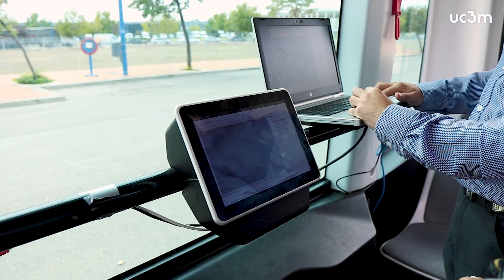CITIES Timanfaya, el primer vehículo eléctrico completamente autónomo | UC3M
La Universidad Carlos III de Madrid lidera CITIES Timanfaya, un proyecto de movilidad sostenible que ha desarrollado el primer vehículo eléctrico completamente autónomo para sustituir los vehículos de combustión que actualmente recorren la Ruta de los Volcanes en el Parque Nacional del Timanfaya. Esta iniciativa está promovida por los Centros de Arte, Cultura y Turismo del Cabildo de Lanzarote, con financiación del Fondo de Desarrollo de Canarias, y coordinado por la Asociación Española de la Carretera y 2RK.